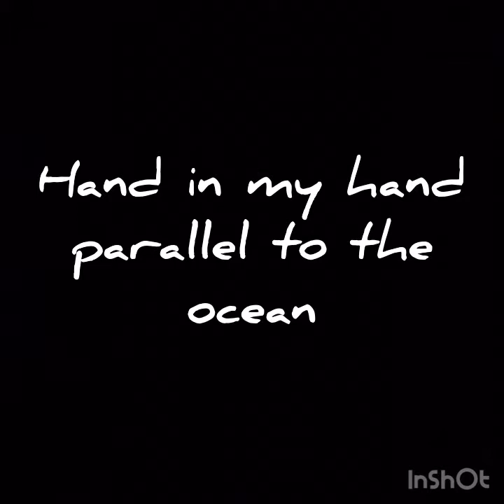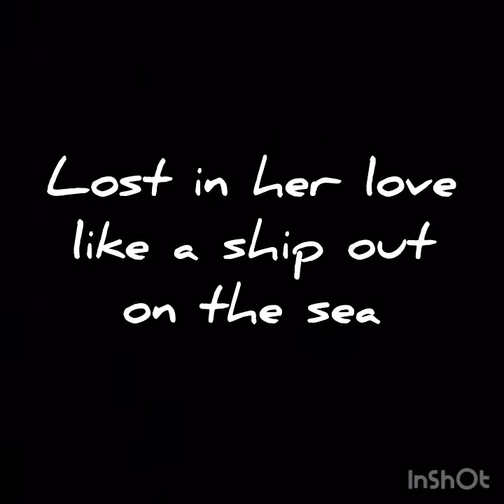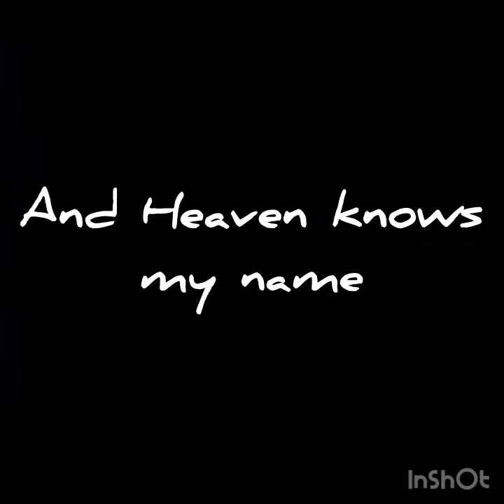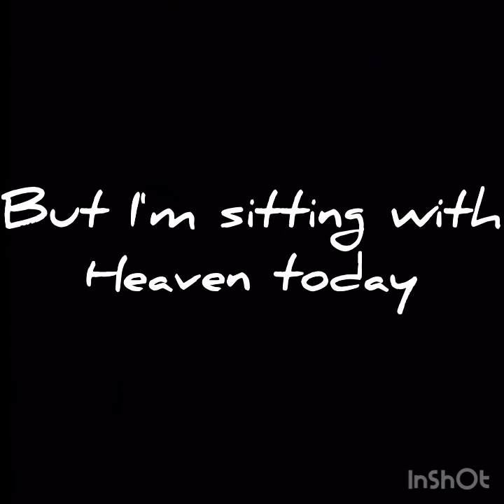John Killeen - Heaven